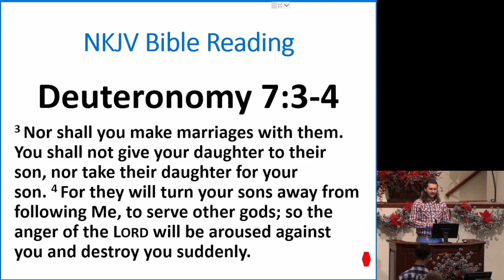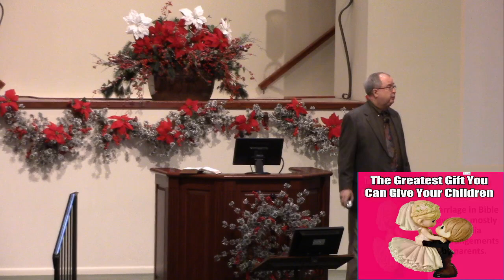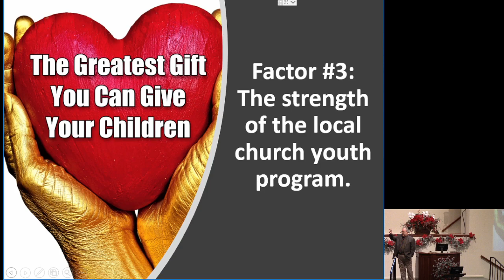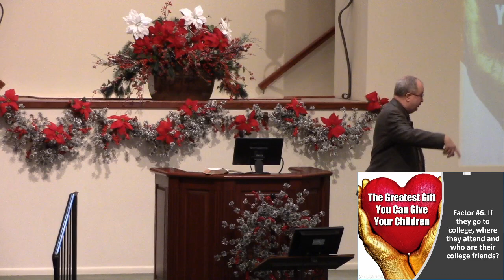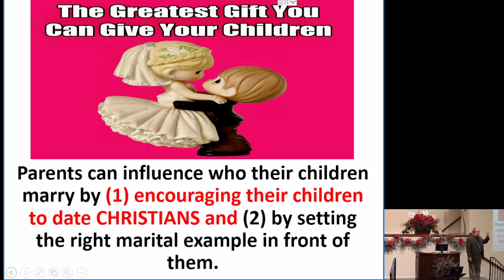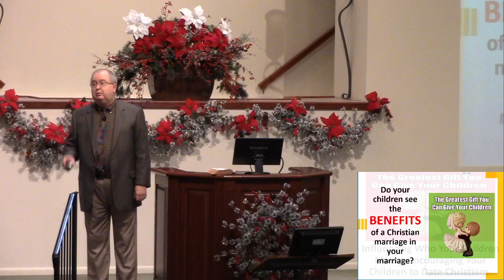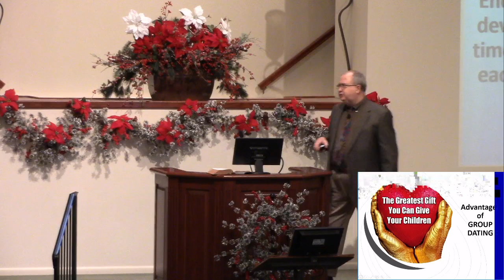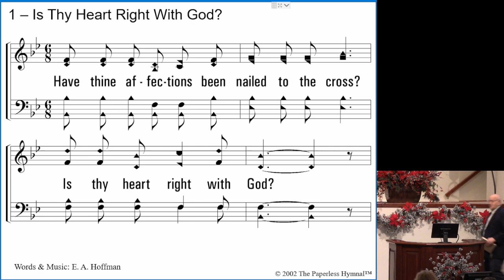01012023 AM M Cox.mp4